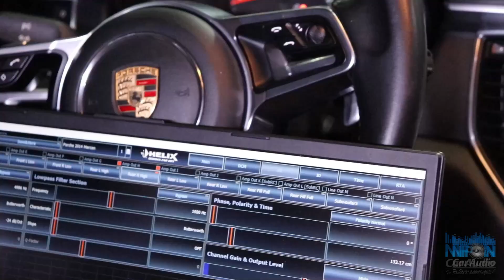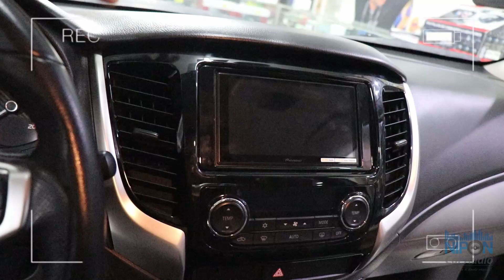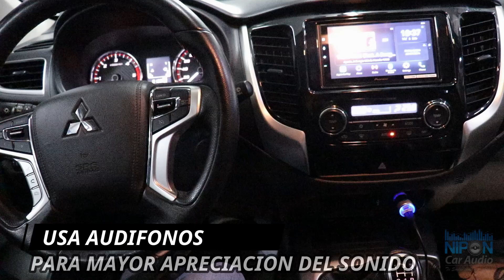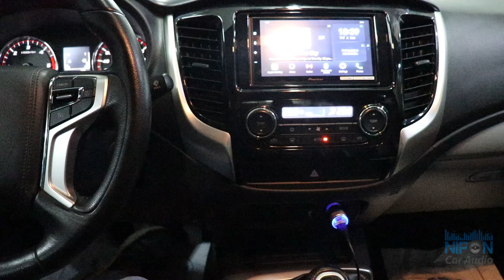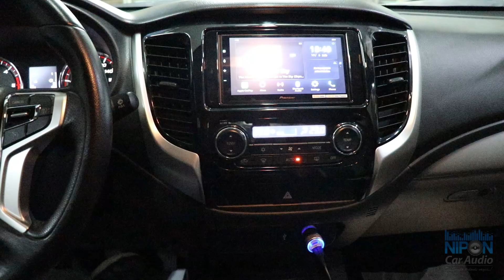Mitsubishi L200 2021 Sistema JL Audio + Radio Pioneer.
Hola, amigos de Nipon Car Audio hoy les comparto la mejora notable del sonido de una camioneta Pick-up nueva Mitsubishi L200 año 2021.

La configuración consiste en un set frontal de componentes JL Audio C1-650, parlantes full rango C1-650X en las puertas posteriores, además remplazamos el equipo original por el nuevo equipo multimedia Pioneer DMH-Z6350BT con el nuevo asistente de voz Alexa.

El resultado fue excelente obtuvimos una mejora notable del sonido sumado a las funciones del nuevo equipo multimedia Pioneer.

En Nipon Car Audio tenemos amplia experiencia en instalaciones de sistemas de audio de calidad y de muy alta exigencia. Realizamos proyectos variados de calidad de sonido en Autos y Camionetas.

Bienvenidos a Nipon Car Audio los esperamos en Av. los quechuas 1320 Salamanca a 2 cuadras evitamiento.

Envíos a nivel nacional aceptamos todas las tarjetas de crédito y no cobramos comisión por su compra, puedes pagar con cualquier tarjeta de crédito visa o MasterCard On Line desde cualquier parte del Perú